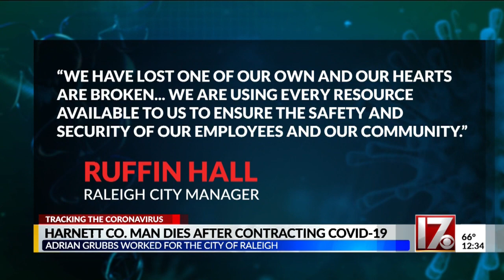Harnett Co. man dies after contracting COVID-19